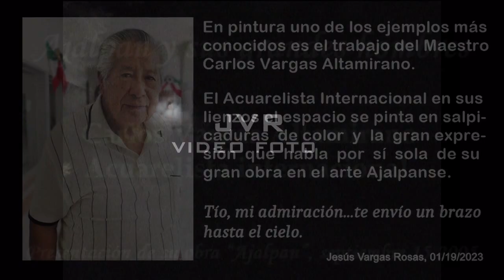Ajalpan Maestro en Acuarela Ajalpanses, Carlos Vargas Altamirano, Video 95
En pintura uno de los ejemplos más conocidos es el trabajo del Maestro en Acuarela Carlos Vargas Altamirano.
El Acuarelista Internacional en sus lienzos el espacio se pinta en salpicaduras de color y la gran expresión que habla por sí sola de su gran obra en el arte Ajalpanse.
Tío, mi admiración...te envío un brazo hasta el cielo.
Jesús Vargas Rosas, 01/19/2023
Del Archivo de Filmaciones Santa María
Ahora JVR VIDEO FOTO.
Ajalpan Pue. Septiembre 15 de 2005